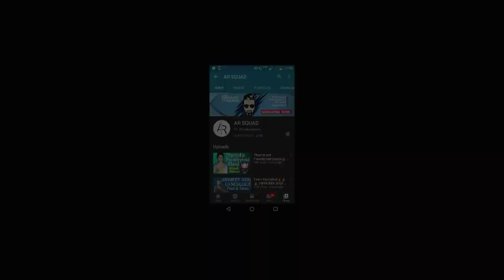JEE Mains Latest News Today || JEE mains exam 75% students left/skipped West Bengal